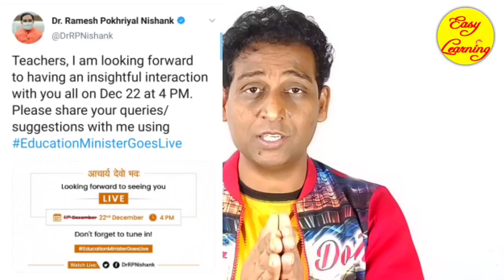Education Ministers Webinar Cancelled ! Big Update, CBSE Board Exam 2021, Exam Date Sheet Released?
Education Minister Today's Live Cancelled, Board Exam 2021
Education Ministers Webinar Cancelled ! Big Update, CBSE Board Exam 2021, Join
Ministery of Education has decided to extend the date of the webinar to Dec 22. Board Exam Date Sheet 2021
Hi Everyone, From now Onward, we are going to give you all Types of Important Notes, MCQs, Different Types of Preparation Tips etc so that you all can achieve 95% in YOUR BOARD EXAM 2021. All Material Will Be Free Of Cost for all the students  !
WE WILL START A LOT OF BATCHES FOR YOU PEOPLE, NOT ONLY FOR BOARD STUDENTS BUT FOR OTHER CLASSES AND SUBJECTS ALSO .So, Please Support YOUR OWN CHANNEL.
3 Big News, Cbse Datesheet 2021 Postponed ? Cbse Board Exam Date, Latest Cbse News
How to prepare board exam for Class 10th According to Cbse Sample Papers
CBSE Board Exam 2021 Postpone? Board Exam in Feb or in May ?

vishalkumarjaiswal